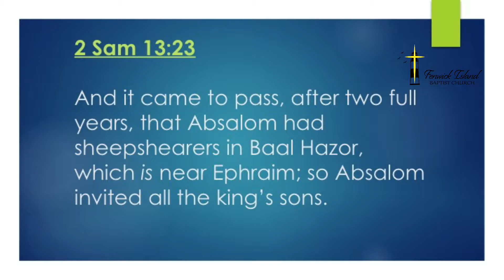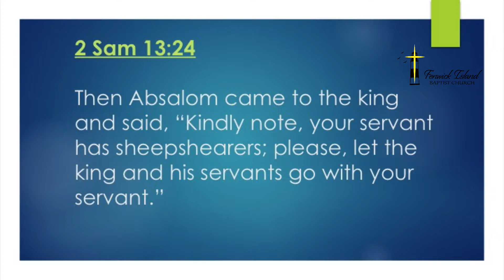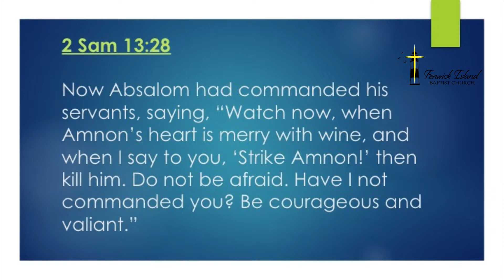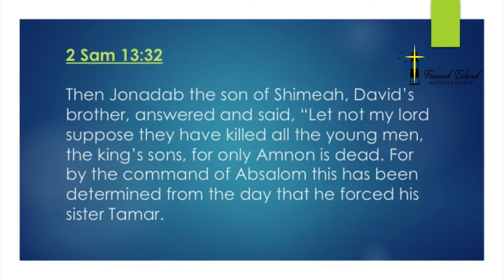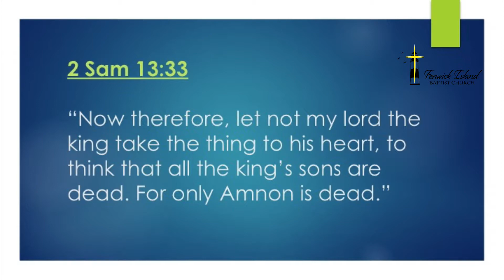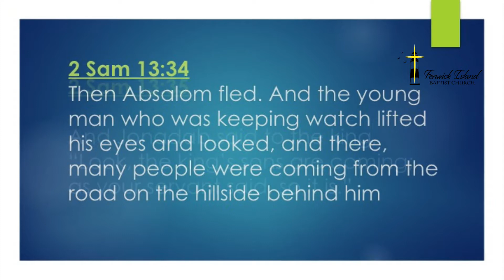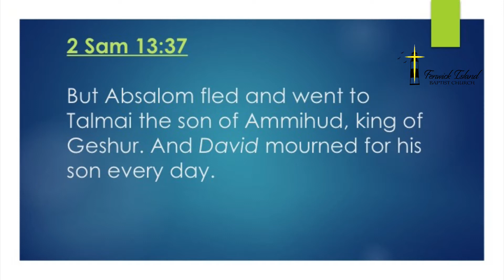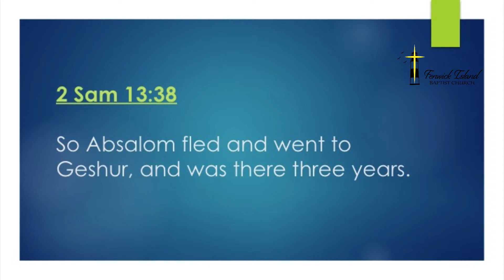10 15 17-Fenwick Island Baptist Church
Cain and Abel Again!